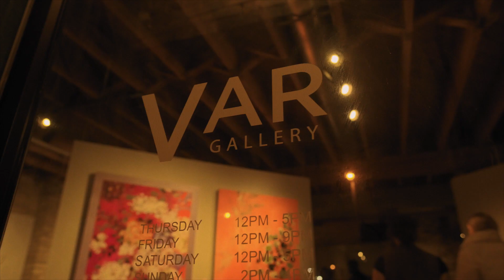Emmitt James - Var Gallery Recap (1/14/23)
After spending 8 years in LA, Emmitt James returns back to the city that loved him first playing a sold out show at the Var Gallery Saturday, January 14, 2023 featuring special guest set by R.A.T.M.A.N & Genesis Renji.

shot by FreakishNerd